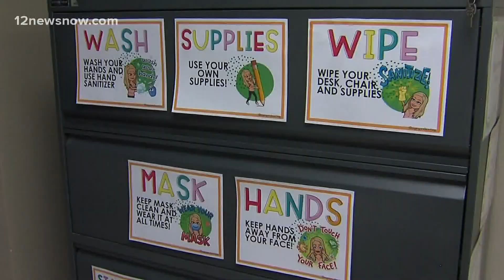Texas teachers talk about challenges of teaching during COVID-19 pandemic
One teacher said she's cried each day after school because teaching online and in-person is the most difficult thing she's ever done